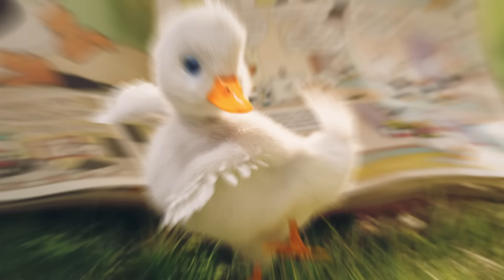[2024버전] 3D포트폴리오를 완성하고 싶다면 드루와! 반드시 필수 시청!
포트폴리오 제작은 하고 있는데 완성은 안되고,
내가 하는게 잘하고 있는건지 몰라서 불안하고 막막한 사람들!
그래서 이미 한번 포기했던 사람들까지도!
여러분들의 불안함, 막막함을 지워줄 우리의 이름을 기억하세요.
실시간 현장 피드백 중심 1:1 코칭 시스템의 "다워라 그래픽 아카데미"를 찾아오세요.